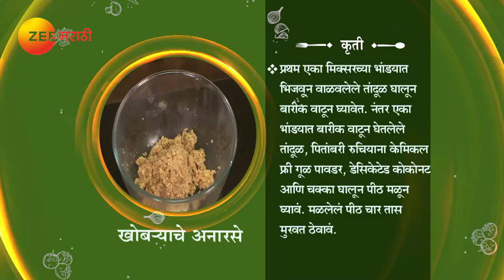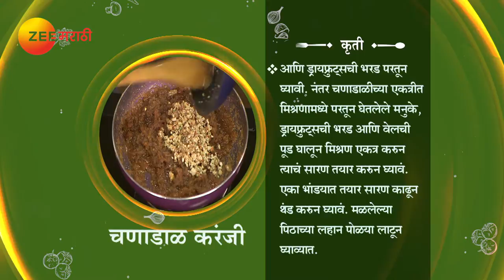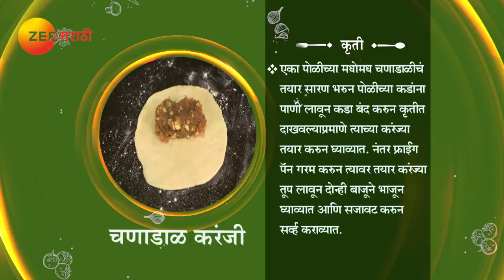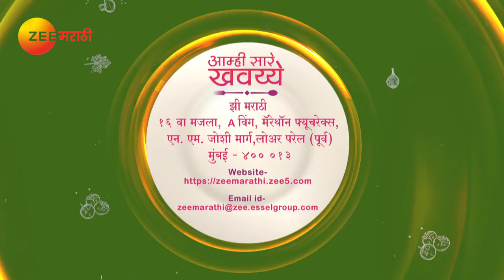Aamhi Saare Khavayye | Zee Marathi Cookery TV Show | Full EP - 3255 | Prashant Damle, Sankarshan